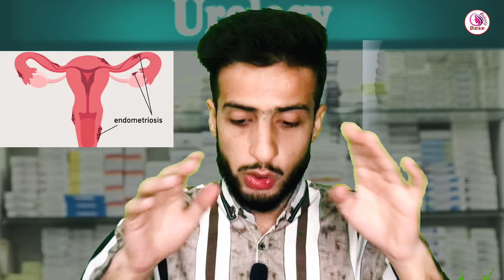Noriday Tablets | NORETHISTERONE | Period Pain | Endometriosis | Heavy Periods | Irregular Periods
Norethisterone Tablets is one of a group of medicines called ‘Progestogens’. Progestogens are similar to the natural female hormone progesterone. Norethisterone Tablets contains the progestogen called norethisterone as the active ingredient. Norethisterone Tablets has many uses.
You can take Norethisterone Tablets to treat or manage:
• Heavy periods
• Painful periods
• Irregular periods or periods that are more frequent than normal
• Premenstrual tension (PMT)
• Endometriosis (where tissue from your
womb is found outside your womb) • Breast cancer.
Your doctor may also prescribe Norethisterone Tablets if you want to delay your next period.

O Beauty Dose
Weather Folds Pharmaceuticals
Reborn Pharmaceuticals